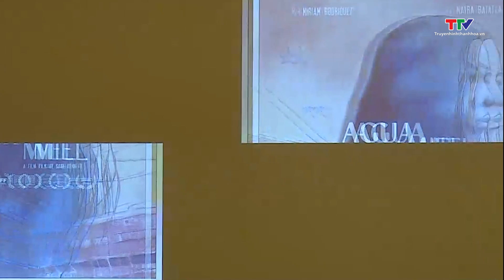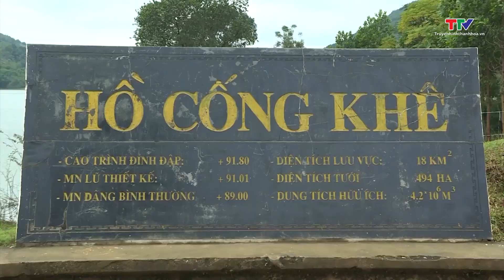Bản tin Văn hóa 8/11/2024